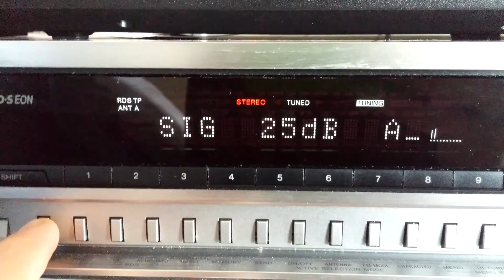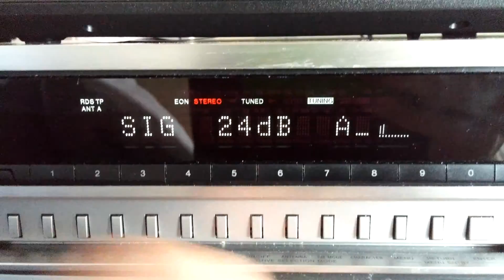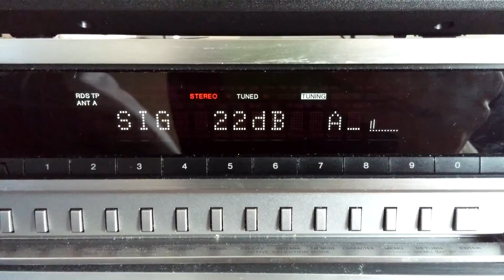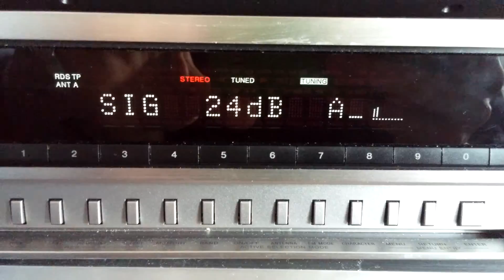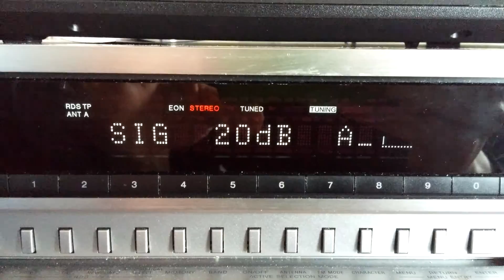R101 87.9 Italy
Nice stable signal